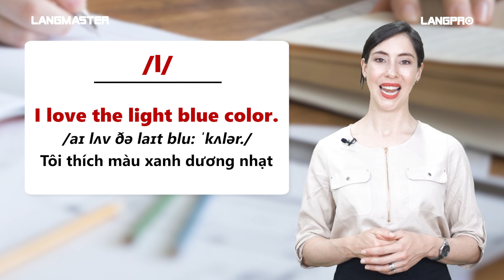Phát âm tiếng Anh cơ bản: Tổng quan 24 phụ âm tiếng Anh - Phát âm tiếng Anh chuẩn bảng phiên âm IPA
KẾT NỐI VỚI LANGMASTER QUA ZALO ĐỂ NHẬN THÊM THÔNG TIN
nguồn: sưu tầm và tổng hợp

Bước 3️⃣: Luyện tập phát âm tiếng Anh chuẩn như người bản xứ

Bước 4️⃣: Bổ sung vốn từ vựng tiếng Anh theo các chủ đề thông dụng

Bước 5️⃣: Luyện tập tiếng Anh hằng ngày với các chủ đề giao tiếp

Bước 6️⃣: Luyện nghe để tăng tốc độ phản xạ với tiếng Anh

Bước 7️⃣: Nghiên cứu thêm các phương pháp học hiện đại